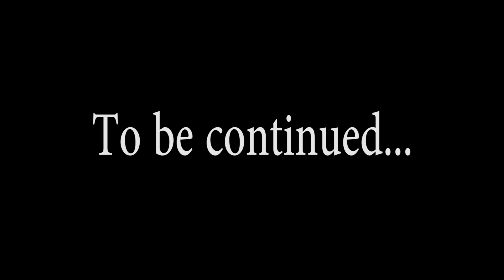Assassin's Creed Rogue Episode 15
Let's Play Assassin's Creed Rogue